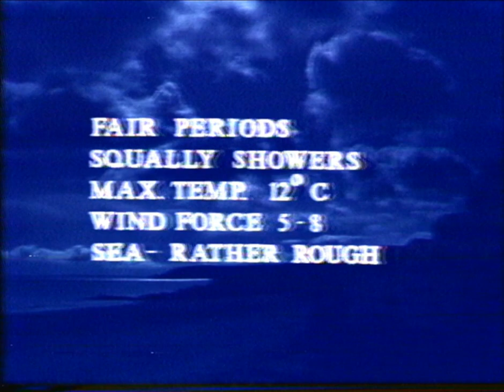CTV Channel Television UK Closedown 04/05/1982. Philips N1702 Transfer.